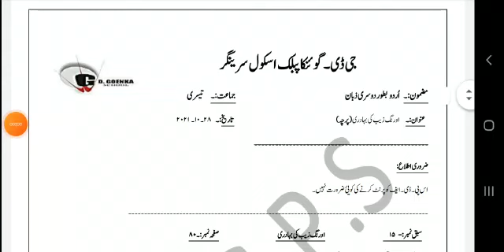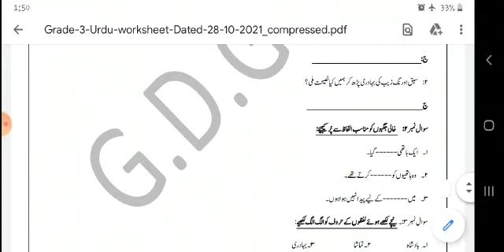Grade 3 Urdu Dated 28 10 2021